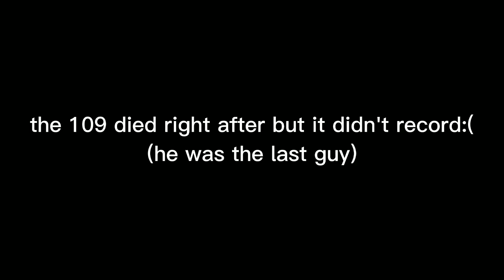50 cals of freedom